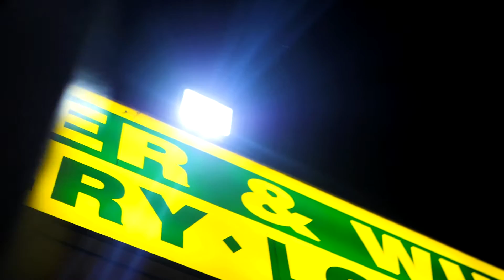Mr. West - Pain and Suffering (Official Music Video)